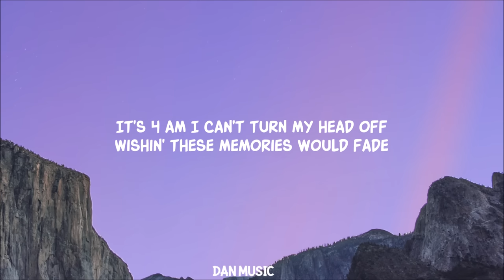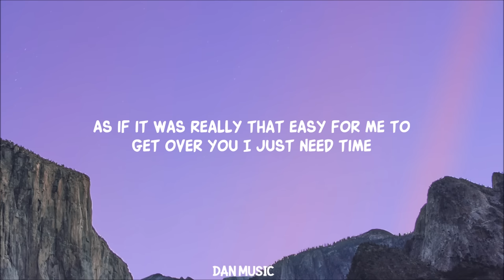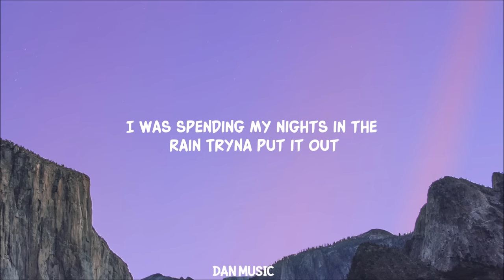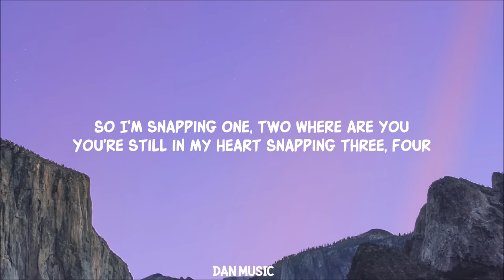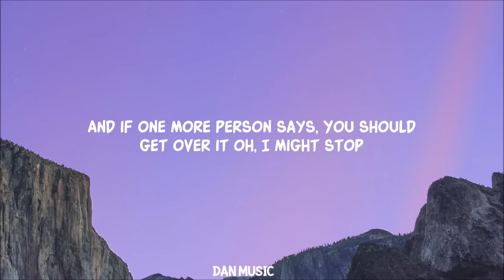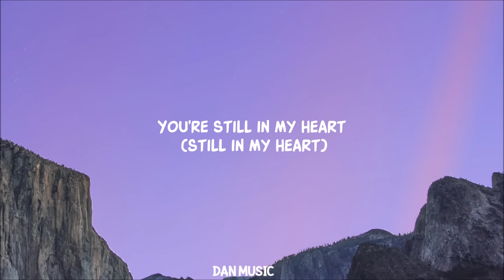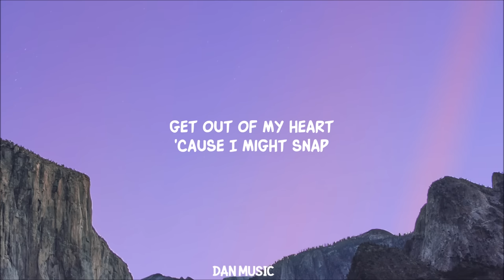Rosa Linn - SNAP (Lyrics)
snapping 1 2 where are you , one two where are you lyrics tiktok song

[Post-Chorus]
Oh-oh-oh-ooh
'Cause I might snap
Oh-oh-oh-ooh

[Post-Chorus]
Oh-oh-oh-ooh (Snap)
Oh-oh-oh-ooh (Snap)
Get out of my heart
Oh-oh-oh-ooh

Lyric video for SNAP by Rosa Linn on Dan Music